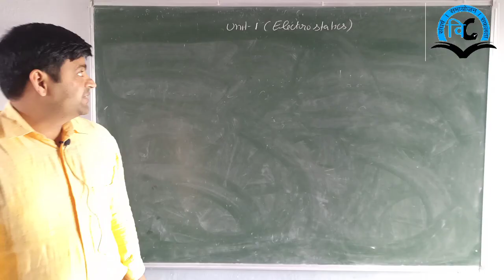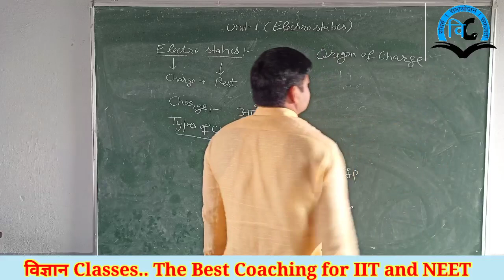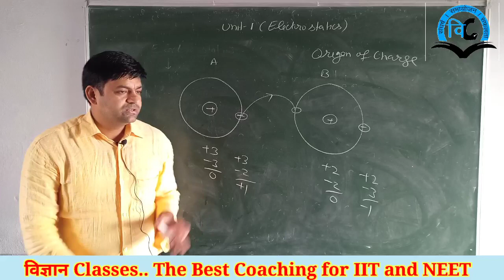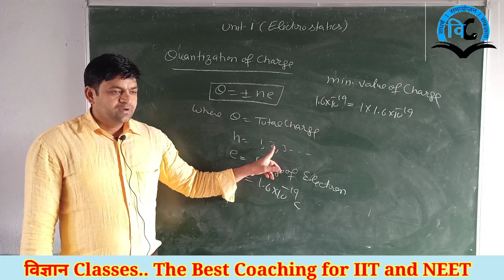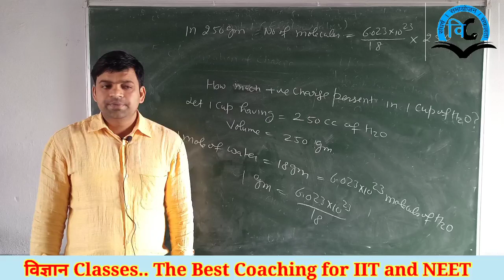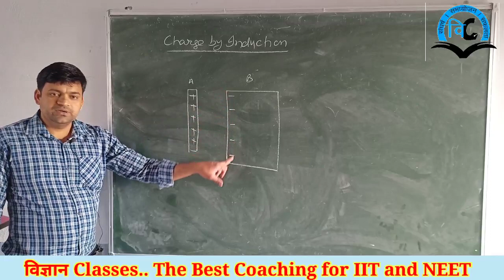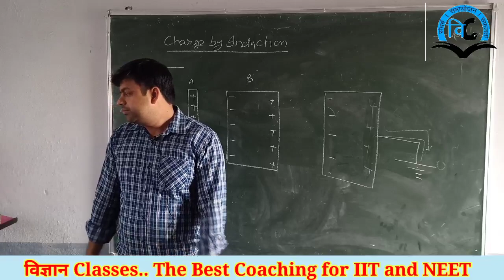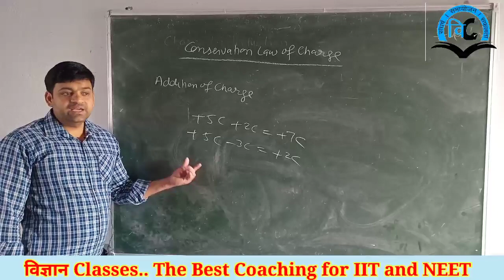Electrostatic (Unit-1) Class-12 Lect-1